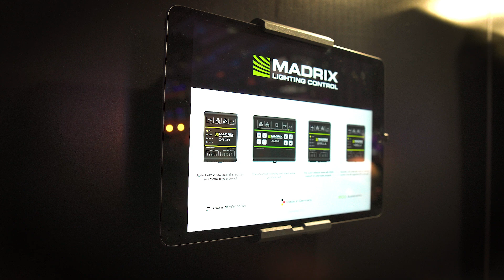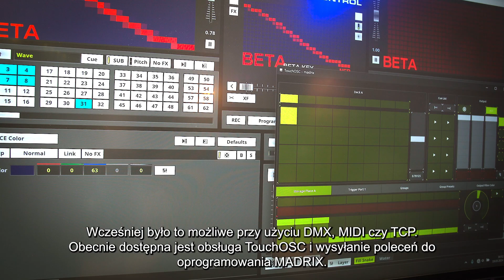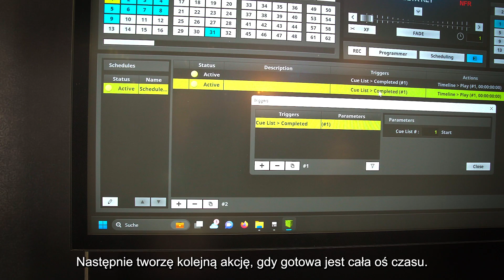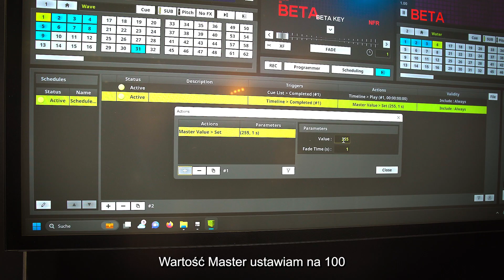Program do sterowania LED MADRIX staje się coraz lepszy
źró∂ło: INFOMUSIC.PL

MADRIX to, jak mogłoby się wydawać, nie nazwa firmy, a nazwa handlowa oprogramowania i osprzętu produkowanego przez firmę inoage GmbH z niemieckiego Drezna. Jednym z Geschäftführerów, czyli członków jej zarządu, jest znany nam już Christian Hertel, który przed naszą kamerą opowiedział co nieco o nowej wersji software’u do sterowania sprzętem oświetleniowym. Została ona opatrzona numerkiem 5.7 – póki co jeszcze w wersji beta - i przynosi dwa większe i kilka mniejszych usprawnień.

OSC na pokładzie
Najpierw zajmiemy się tymi większymi. A więc, po pierwsze, zaimplementowano obsługę protokołu OSC. Dotychczas komunikacja z MADRIX-em możliwa była przy użyciu DMX-a, MIDI czy TCP, a od teraz również OSC. Dzięki temu unowocześnieniu poszerza się zakres zastosowań software’u. Co ważne, polecenia sterujące różnymi parametrami mogą być przesyłane dwukierunkowo. W praktyce oznacza to możliwość tworzenia paneli sterowania z poziomu smartfonów bądź tabletów, a także zarządzania pracą programu np. za pomocą konsolet ETC.